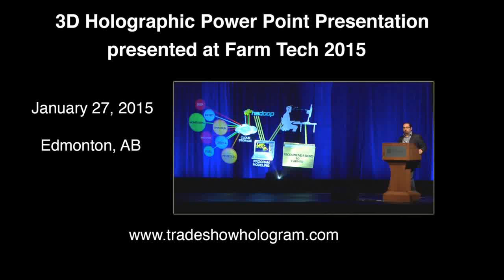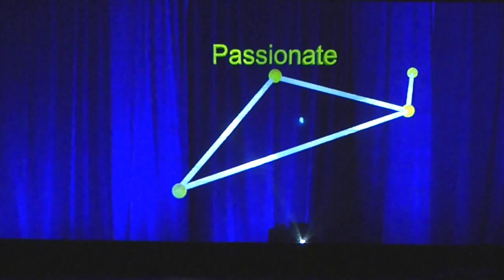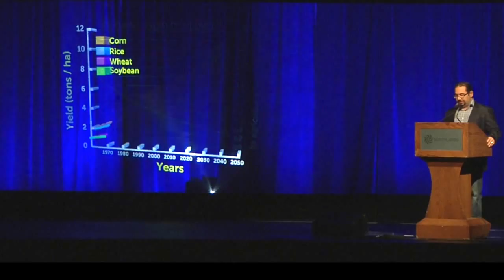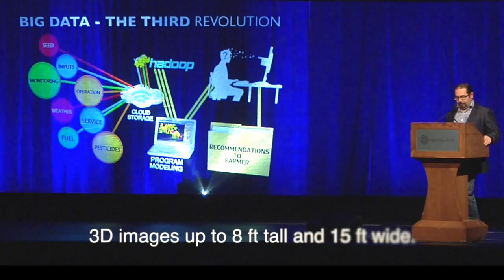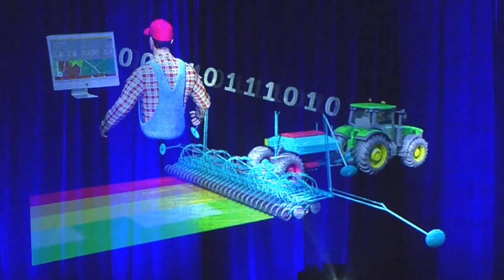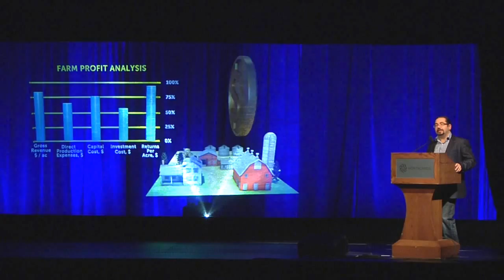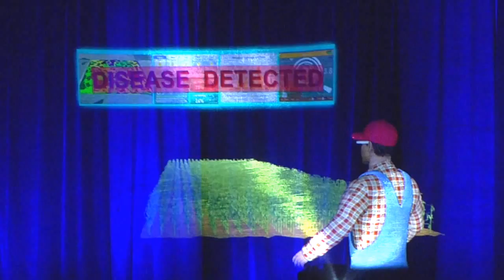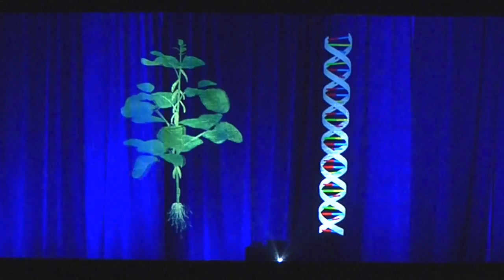Large Scale 3D Hologram Keynote Presentation at Farm Tech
Larger Hologram Projector is used to present a 3D Powerpoint presentation at an industry trade show.